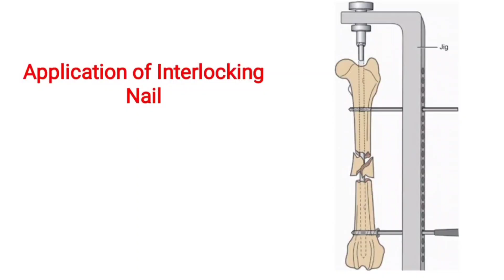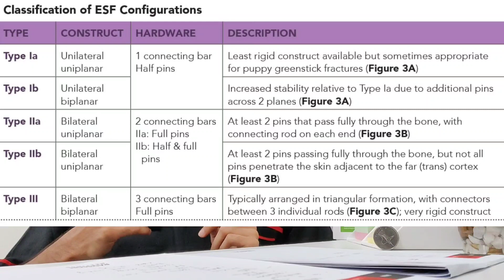Practical Basics Of Orthopaedics in Cats, Dogs & Birds | Bone Plating | external fixation